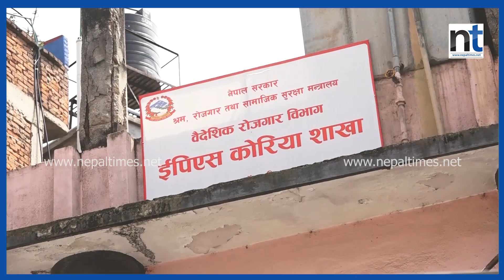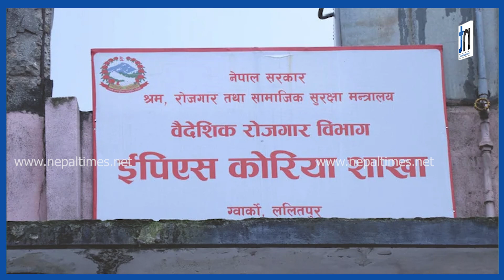५ वर्ष बसेर फर्किएकाले आवेदन दिन पाउने || Nepal Times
५ वर्ष बसेर फर्किएकाले आवेदन दिन पाउने

Produced By: Nepal Times Media Private Limited
News Edited By: Harihar Nepal
Presented By: Rashmita Udash
Video Edited By : Nepal Times